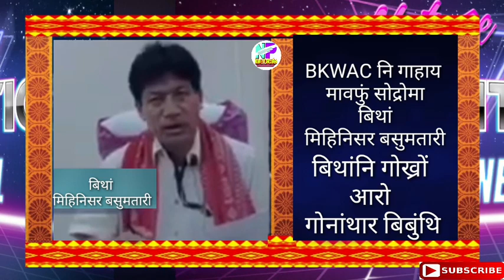Pramod Boro आरो Hagrama Mahilary मानो खौसे जानो हाया? | गोनां गासै बाथ्रा फोरमायबाय बिथाङा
बेव दं, मिहिनिसर बसुमतारी बिथांनि गोनां बिबुंथि। बयबो खोनासंनो गोनांथि दंथारो। बेखायनो बे भिडिअखौ होनाय जाबाय।

गोजोनथों।।